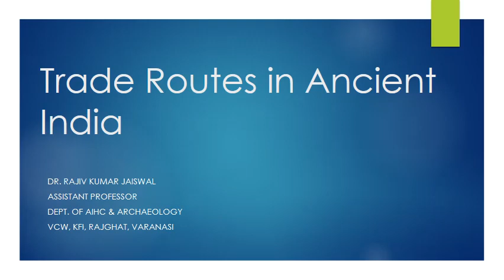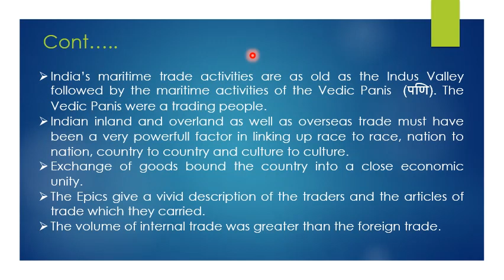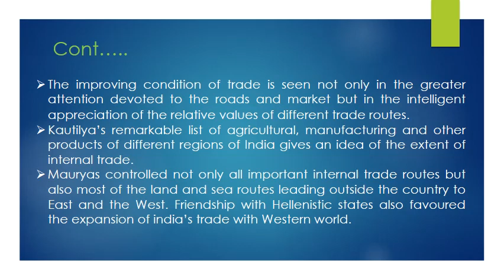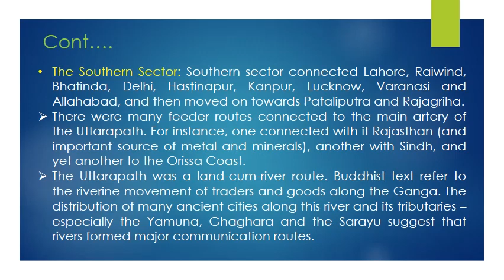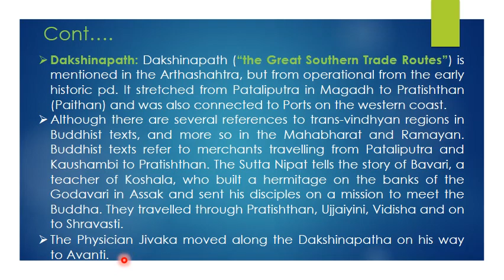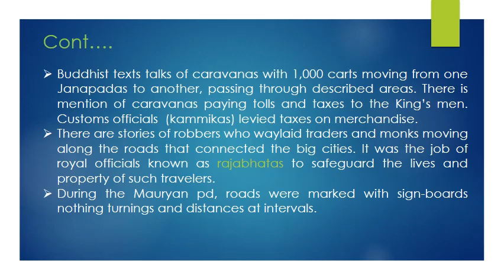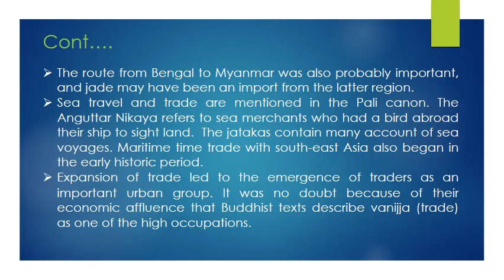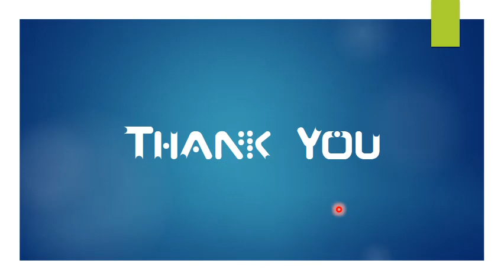Trade Routes in Ancient India